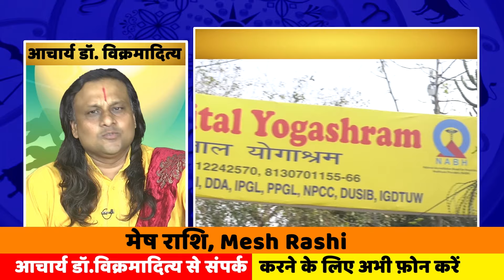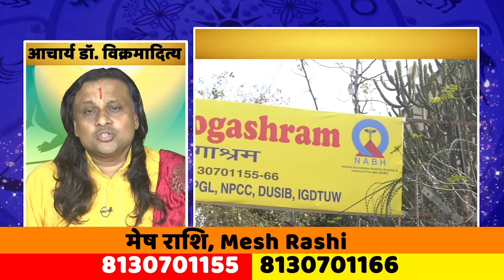मेष राशि गुरु वक्री 2024 | Aries | Mesh Rashi August | Acharya Vani | Asrology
21octoberमेष राशि
21octoberMesh_Rashifal मेष राशि
AcharyaDr. Vikrmaditya
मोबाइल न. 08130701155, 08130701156